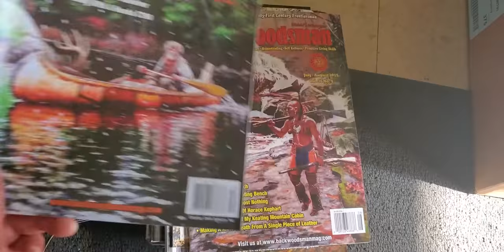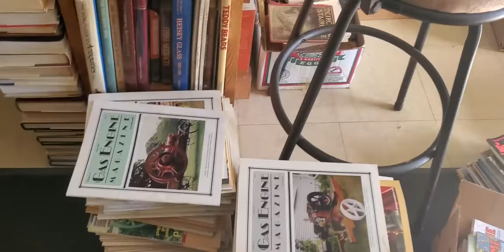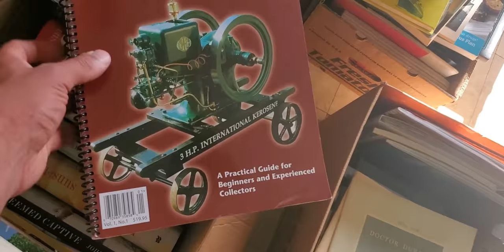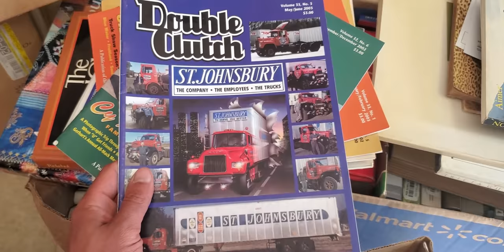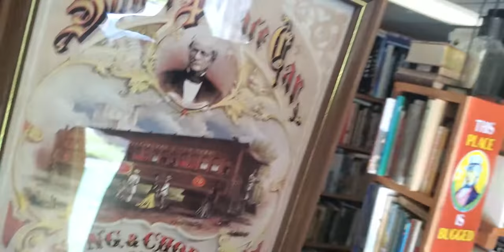Large Magazine Haul, Hundreds of Magazine Buys!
Made a large Magazine purchase in the shop. The collection includes, The Backwoodsman, Fur, Fish & Game, Gas Engine Magazines, Double Clutch Antique Truck Magazine, Popular Mechanics, Trapper Magazines, Skinned Knuckles! Really large collection! Hope everyone is well.